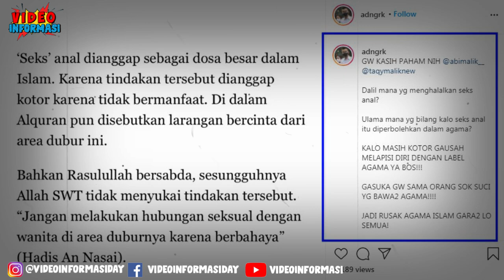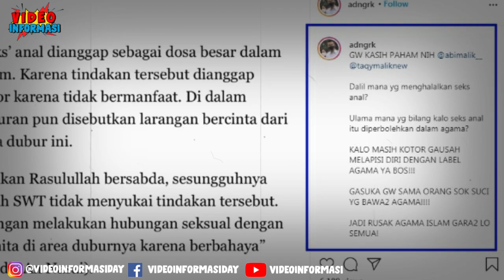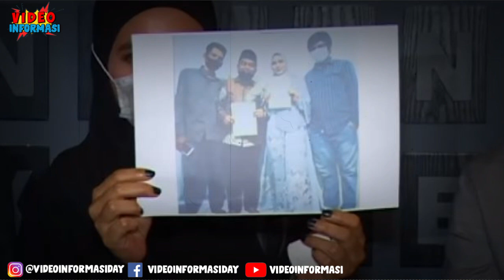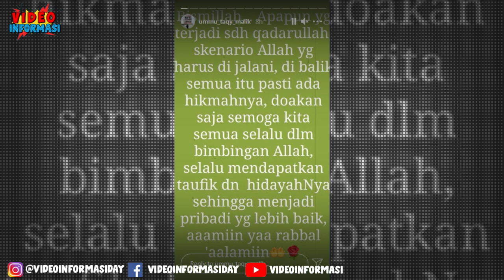Adam Deni Damprat Ayah Taqy Malik! Gak Usah Sok Suci Bawa Bawa Agama, Marlina Octoria Beberkan Fakta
Mansyardin Malik, ayah dari Taqy Malik diduga melakukan penyimpangan saat melakukan hubungan intim dengan istri sirinya, Marlina Octoria.
Dalam jumpa persnya  kakak dari Marlina Octoria membeberkan bahwa adiknya dipaksa melayani hubungan suami istri lewat belakang,
 Adam Deni Damprat Taqy Malik dan ayahnya gak usah sok suci bawa bawa agama, ungkap adam deni

Ayah Taqy Malik, ayah taqy malik menikah lagi,Taqy Malik, Sunan Kalijaga, Ayah Taqy Maliq jadi sorotan, Marlina Octoria, fakta baru terbongkar Marlina Octoria, sunan kalijaga dampingi Marlina Octoria ke MUI